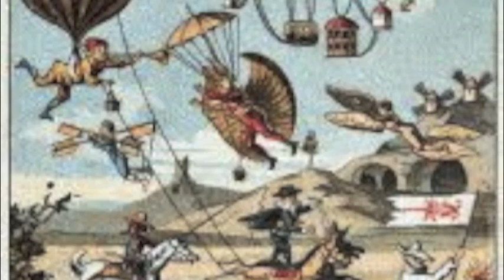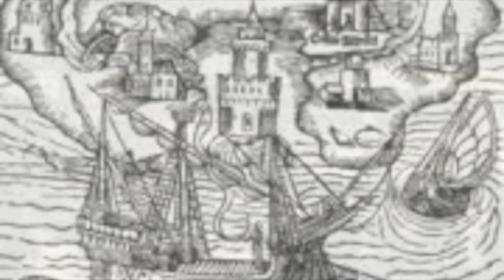Murder in Utopia: by Peter Robinson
David Shaw-Parker reads the unnerving story of a murder in a supposedly Idyllic 19th century environment from the CD collection Not Safe After Dark by Peter Robinson recorded for MacMillan in 2006.